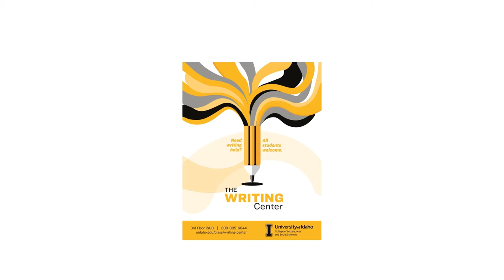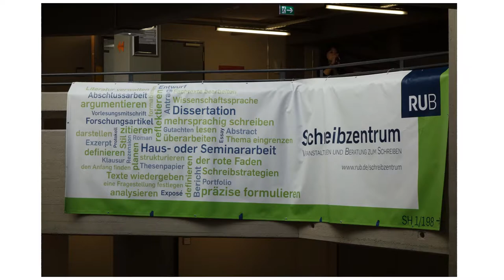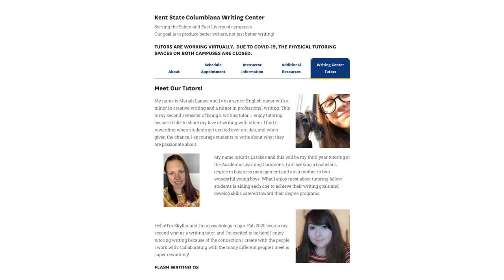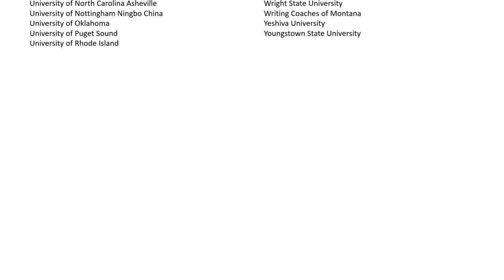NCPTW 2020 Slideshow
Images and logos uploaded by NCPTW 2020 Online Attendees